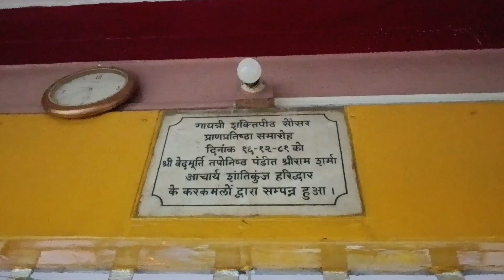गायत्री शक्तिपीठ सौसर | Gayatri Shaktipith Sausar Dist Chhindwara | Places to visit in Sausar City